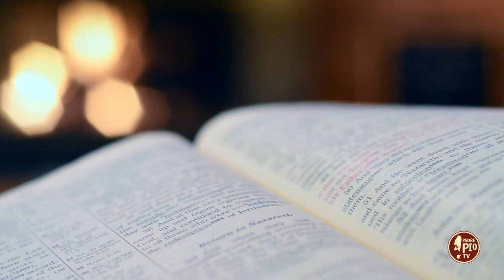Padre Pio e la preghiera (Dritto al Cuore 14 Settembre 2024)